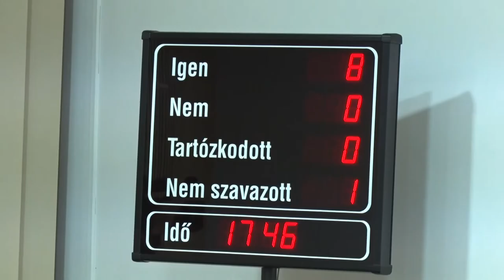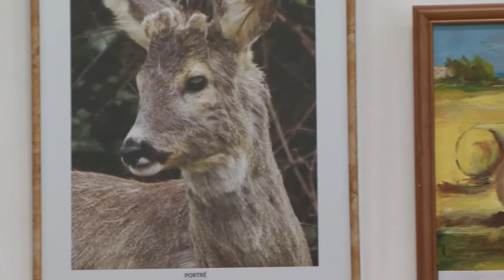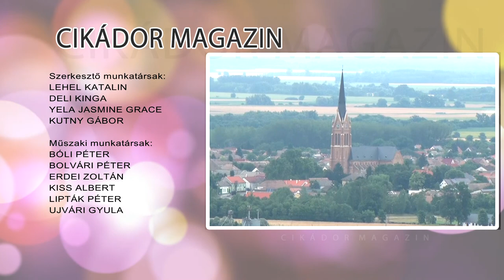Cikádor magazin - Bátaszék 20220307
Elűzték a telet Bátaszéken - kiszebáb égetés
Elfogadták Bátaszék költségvetését
Civil fórum Bátaszék idei terveiről
Ahogy mi látjuk a világot címmel nyílt kiállítás Bátaszéken